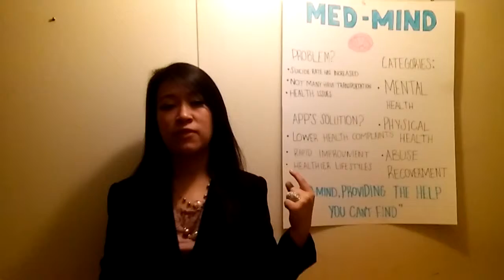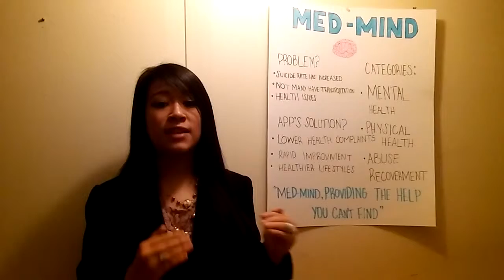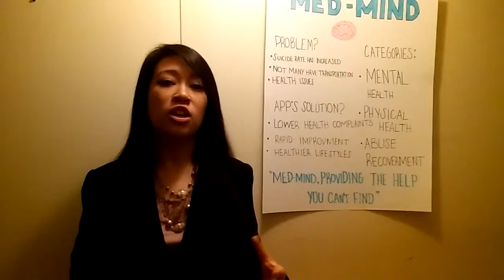Med Mind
APP VERIZON CHALLENGE MED MIND